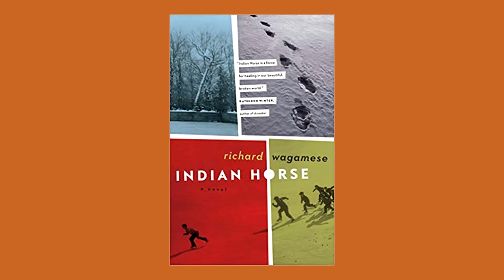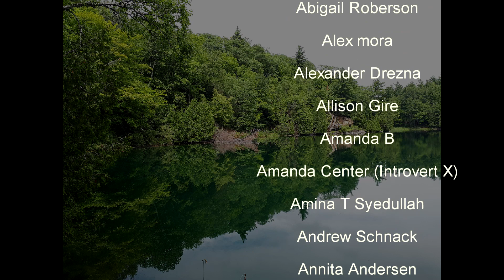Wrap Up | April 2020 -- Part 2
I share mini reviews for the next six books I read in April 2020.

Books Mentioned:*